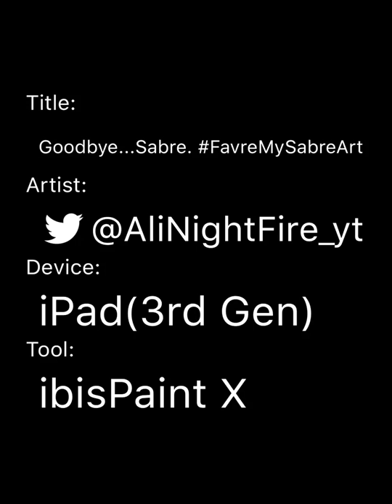Goodbye...Sabre. FavreMySabreArt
This is for FavreMySabre